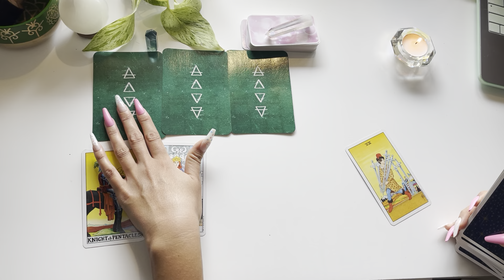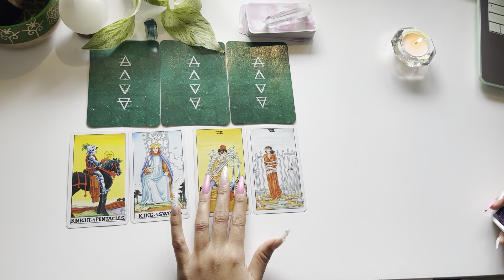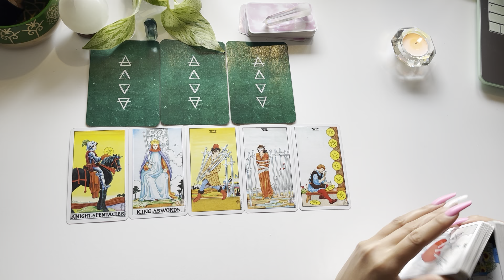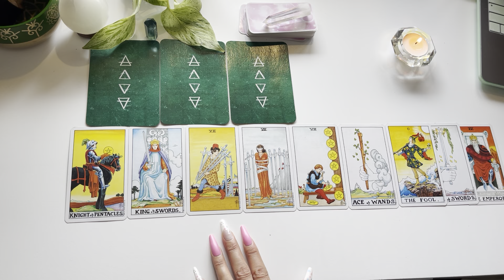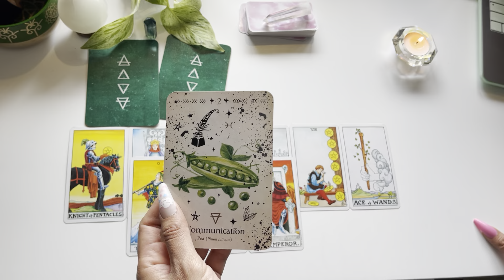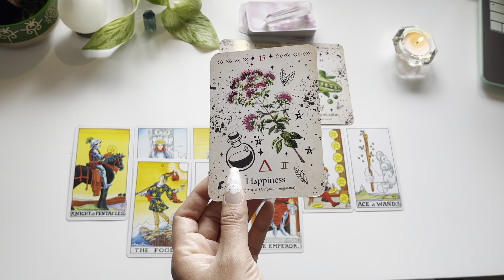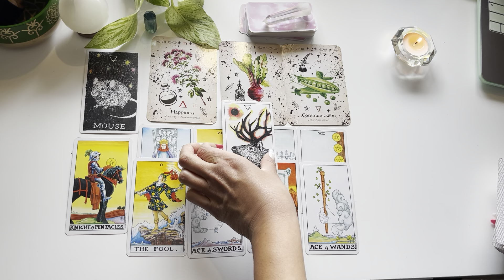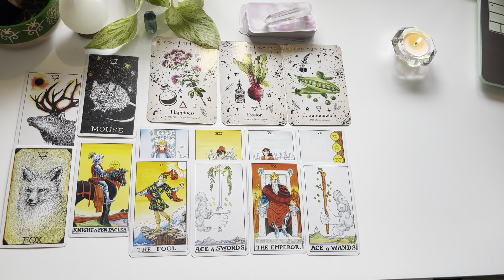𝑔𝑒𝓂𝒾𝓃𝒾 🖤🗝📞 NEW LOVE! "you're so fn beautiful" Tarot Card Reading DECEMBER 2021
GEMINI NEW LOVE TAROT CARD READING